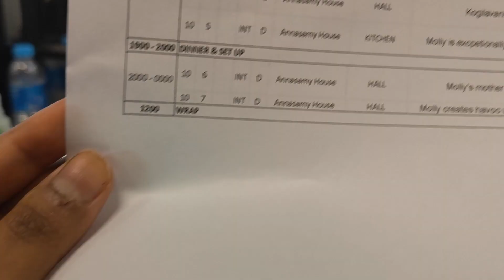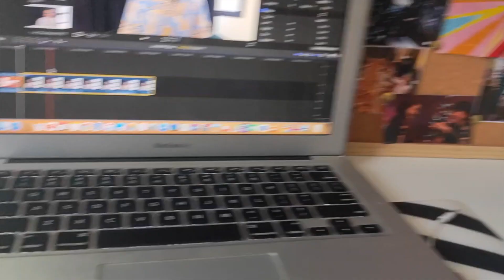BEHIND THE SCENES - End of year EXCLUSIVE!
End of year exclusive behind the scenes!